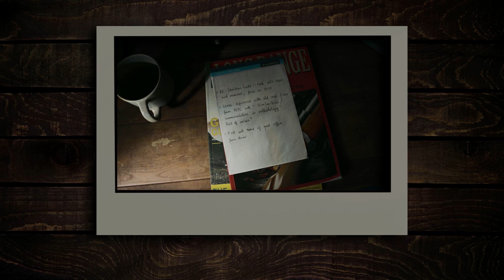Aan Wake 2 BLIND RUN - Episode Two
Hi there peoples and fellow holograms!
Welcome to the alanwake2 blindrun , courtesy from, well, Ciara and i!

Before you even ask, nope, i didn't see anything about the game so far, and yes, i will be using whatever i find to bring my remedyverse project forward.

So let's get a flashlight, rent a cabin in Bright Falls, and see what the darkplace has got to show this time!
This is part of a larger project, the Remedy-Verse project, where i'll try to explain the alluring weirdess of the remedy branded unified multiverse, and find some of the secrets it hides.

Alongside alanwake and, eventually, control , we'll have a lot to go through! So, follow the playthrough, and let's discuss the lore, every bit of info is important!